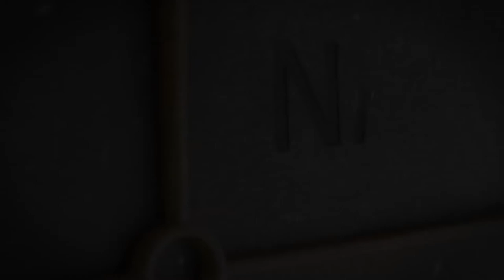Biomaterials - NAFILean, a bioplastic that opens doors for the agricultural industry